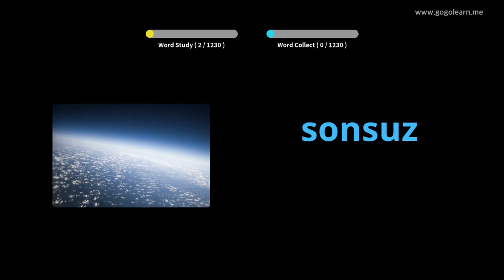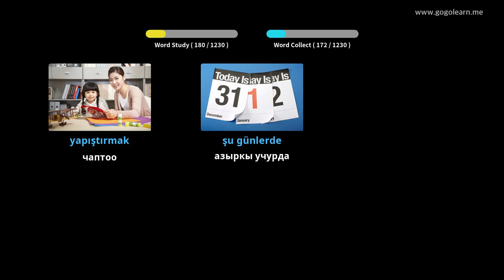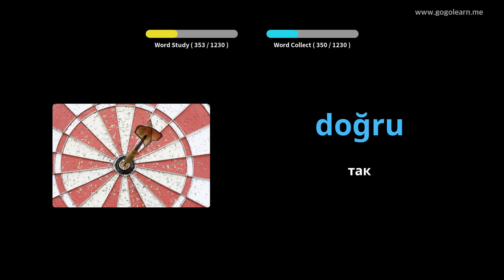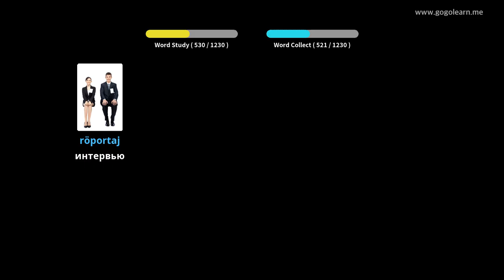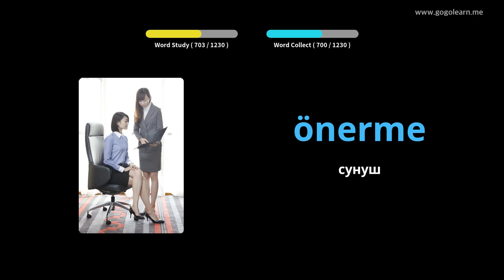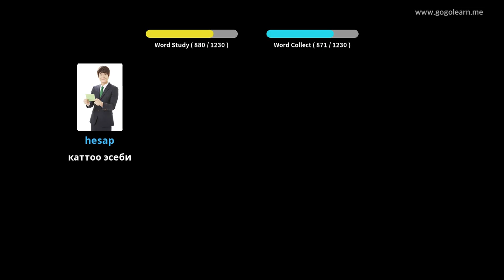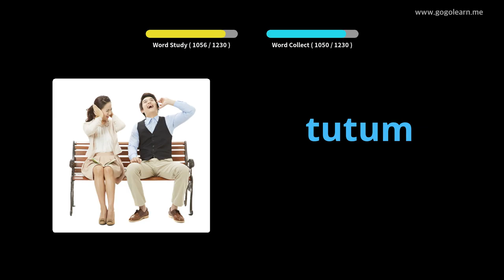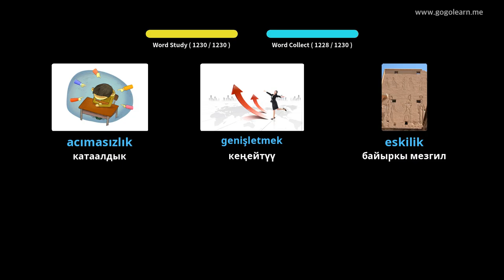Түрк Vocabulary Студенттик | Golearn